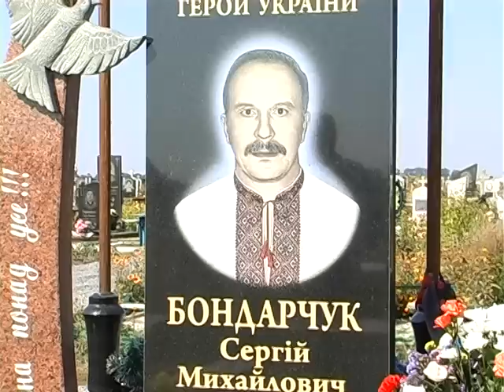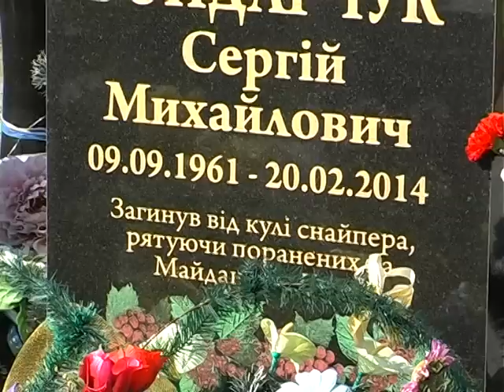У Старокостянтинові вшанували пам'ять Героя Небесної Сотні